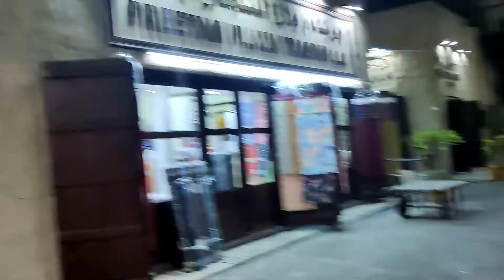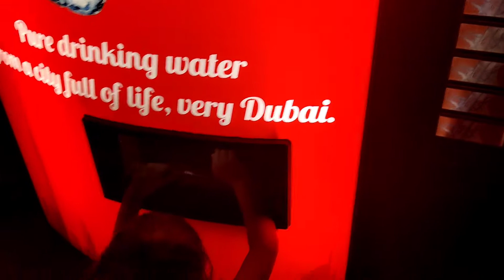Jannat na Abra Ki saer ki.